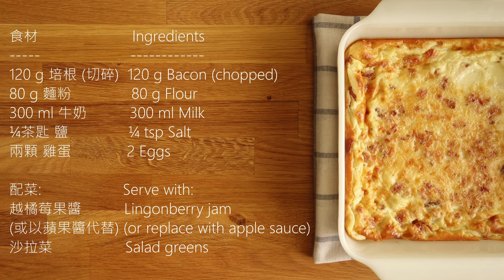〚Open it 簡單吃〛瑞典培根烤餅 ∘ Swedish Pork Pancake (Fläskpannkaka)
份量: 二人份          Serving: 2 portions

食材                          Ingredients
120 g 培根 (切碎)  120 g Bacon (chopped)
80 g 麵粉                 80 g Flour
300 ml 牛奶            300 ml Milk
¼茶匙 鹽                  ¼ tsp Salt
兩顆 雞蛋                 2 Eggs

配菜:                        Serve with:
越橘莓果醬             Lingonberry jam
(或以蘋果醬代替) (or replace with apple sauce)
沙拉菜                     Salad greens